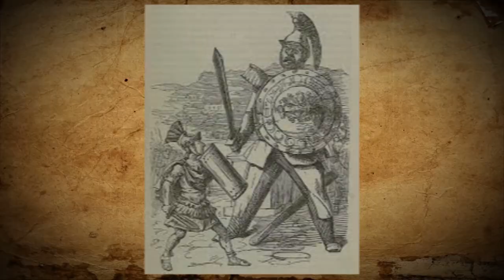Savage BARBARIC SEX Lives of Celtic Tribes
The ancient authors regularly describe Celtic women as large, crafty, brave and beautiful. Diodorus and Suetonius, in particular, describe the sexual permissiveness of Celtic women. According to Suetonius, Caesar spent a lot of money on sexual experiences in Gaul. His legionnaires sang in the triumph that he had seduced a horde of Gallic women, calling him a "bald whoremonger". Celtic women were described as fertile, prolific and good breast feeders. These are all clichés of the Greeks and Romans about barbarian peoples.